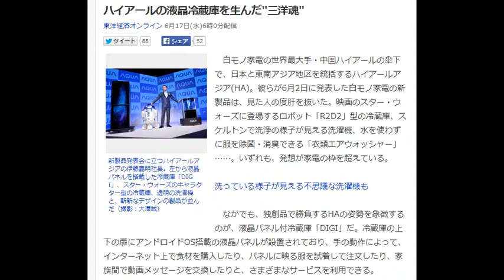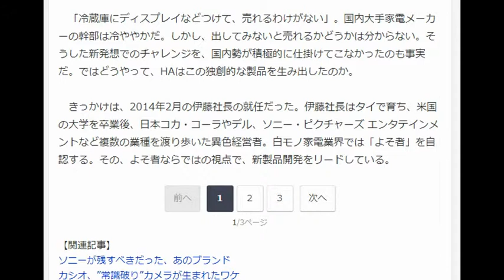ハイアールの液晶冷蔵庫を生んだ"三洋魂"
東洋経済オンライン 6月17日(水)6時0分配信

ハイアールの液晶冷蔵庫を生んだ
新製品発表会に立つハイアールアジアの伊藤嘉明社長。左から液晶パネルを搭載した冷蔵庫「DIGI」、スター・ウォーズのキャラクター型の冷蔵庫、透明の洗濯機と、斬新なデザインの製品が並んだ（撮影：大澤誠）
　白モノ家電の世界最大手・中国ハイアールの傘下で、日本と東南アジア地区を統括するハイアールアジア(HA)。彼らが6月2日に発表した白モノ家電の新製品は、見た人の度肝を抜いた。映画のスター・ウォーズに登場するロボット「R2D2」型の冷蔵庫、スケルトンで洗浄の様子が見える洗濯機、水を使わずに服を除菌・消臭できる「衣類エアウォッシャー」……。いずれも、発想が家電の枠を超えている。

洗っている様子が見える不思議な洗濯機も

　なかでも、独創品で勝負するHAの姿勢を象徴するのが、液晶パネル付冷蔵庫「DIGI」だ。冷蔵庫の上下の扉にアンドロイドOS搭載の液晶パネルが設置されており、手の動作によって、インターネット上で食材を購入したり、パネルに映る服を試着して注文したり、家族間で動画メッセージを交換したりと、さまざまなサービスを利用できる。

　「冷蔵庫は冷やすだけ、という役割を終える」。新製品発表会でHAの伊藤嘉明社長はそう言い切った。

■　 ベンチャー風オフィスには中高年ばかり

　埼玉県熊谷市のJR熊谷駅から徒歩10分。ここに新型冷蔵庫を生んだHAの研究開発拠点がある。2015年3月に開所したばかりで、中に入ると、社員が特定の机を持たないフリーアドレスの真新しいフロアが広がっている。まるで若手ベンチャー企業のオフィスのようだ。

　が、異なるのは従業員の年齢。白髪交じりの中高年が目立つのだ。それもそのはず、ここの従業員の多くは旧三洋電機の冷蔵庫の開発メンバーなのである。

　三洋は白モノ家電部門をハイアールに買収され、その他の多くはパナソニックが引き取った。冷蔵庫事業については、業務用の大型冷蔵庫がパナソニックに、一般家庭用の冷蔵庫はハイアールに渡った。その部隊が、「DIGI」開発メンバーの大半を占める。

　「冷蔵庫にディスプレイなどつけて、売れるわけがない」。国内大手家電メーカーの幹部は冷ややかだ。しかし、出してみないと売れるかどうかは分からない。そうした新発想でのチャレンジを、国内勢が積極的に仕掛けてこなかったのも事実だ。ではどうやって、HAはこの独創的な製品を生み出したのか。

　きっかけは、2014年2月の伊藤社長の就任だった。伊藤社長はタイで育ち、米国の大学を卒業後、日本コカ・コーラやデル、ソニー・ピクチャーズ エンタテインメントなど複数の業種を渡り歩いた異色経営者。白モノ家電業界では「よそ者」を自認する。その、よそ者ならではの視点で、新製品開発をリードしている。